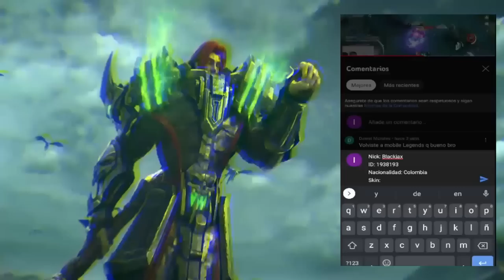EVOS LEGENDS VS BIGETRON ALPHA,MPL ID SEASON 11 JORNADA 2 DIA 2 😱 | MOBILE LEGENDS ESPAÑOL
Artista: Machinimasound